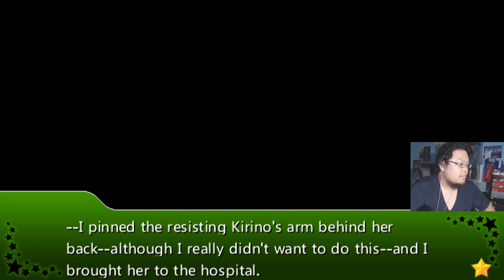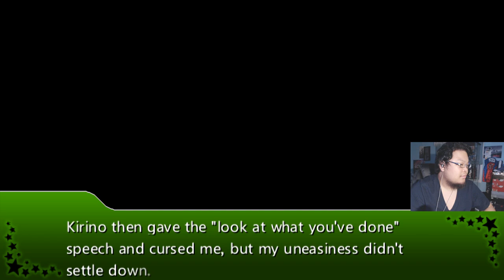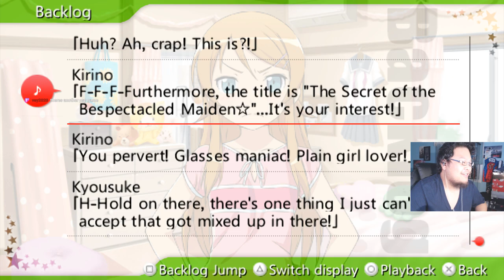Helping Kirino Remember (Kirino Route Part 4) - Oreimo PSP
This is my playthrough of Ore no Imouto ga Konna ni Kawaii Wake ga Nai Portable Disk 1. The visual novel made me realize how similar I am with Kirino in terms with being obsess with our hobby. Kirino likes to use the word "godlike", that is when I realize Kirino and me is not that different. I rewatch the entire series because of the visual novel and it was way better than my 1st experience.

Ore no Imouto ga Konna ni Kawaii Wake ga Nai Portable Wikipedia:
Ore no Imōto no Konna ni Kawaii Wake ga Nai Potaburu) is a PlayStation Portable visual novel developed by Bandai Namco Games and released on January 27, 2011. The limited edition bundle will include an OAD, a sister-talk bonus CD, and an additional game for the PSP.
Oreimo Portable diverges the original story of the light novels, with complete story routes for Kyousuke and each of the main female cast written by the original creator of the light novels, Tsukasa Fushimi.